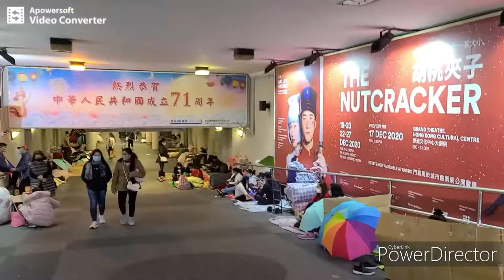疫情下嘅菲傭姐姐荒 Stephen Lifestyle 活在當下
喺宜家一般工人姐姐 荒嘅情況之下, 一般嘅工人姐姐喺見工嘅時候, 都會提出以下嘅問題; 例如 比基本嘅薪金多幾多 ?  有冇獨立房間 ? 僱主是否在家工作 ? 需否照顧長者 ? 星期六可否在外留宿 , 等星期天晚上才 返回僱主家 ? 以上 都係一般 工人姐姐 所提出嘅問題. 所以, 僱主如果想請工人姐姐, 最好有心理準備.
Stephen lifestyle ( 活在當下 )  is  NOT an employment agency, it will not provide any employment service.